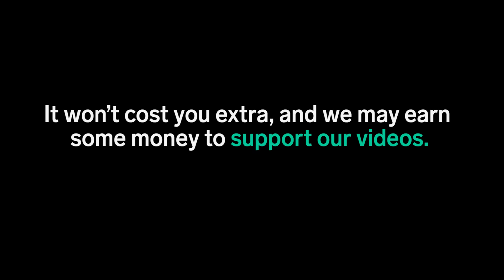This iPhone case is also a portable charger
The Prong PWR Case is also a portable charger.